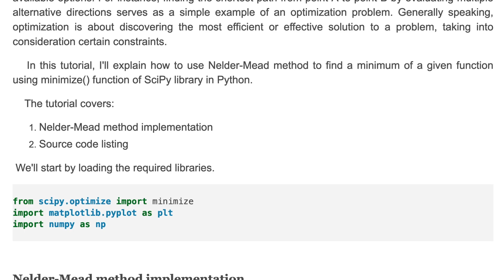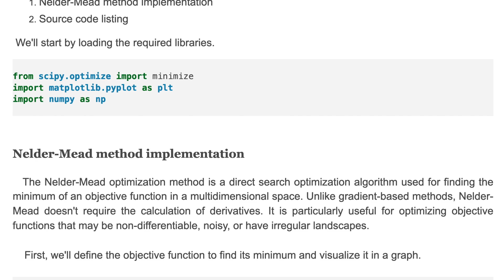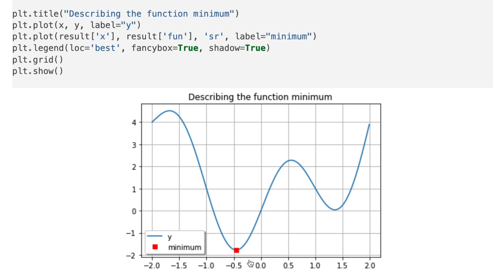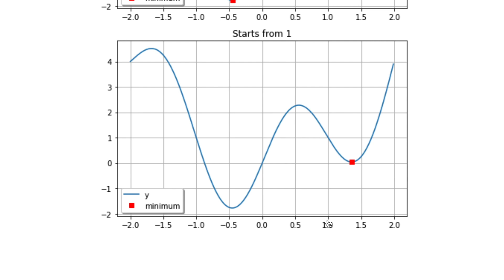Nelder-Mead Optimization Example with Python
In this video, I explain the Nelder-Mead optimization method and show how to implement it by using the minimize() function of the SciPy library in Python. The source code for the tutorial is provided below.